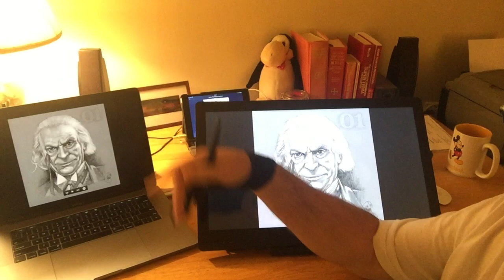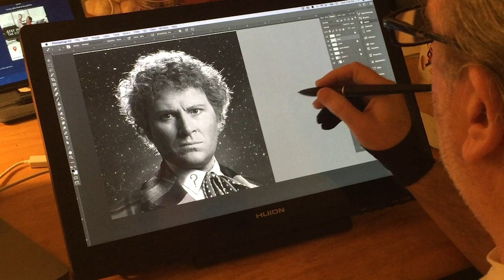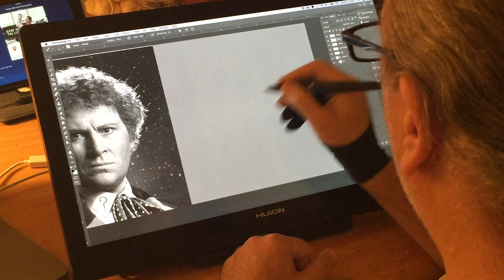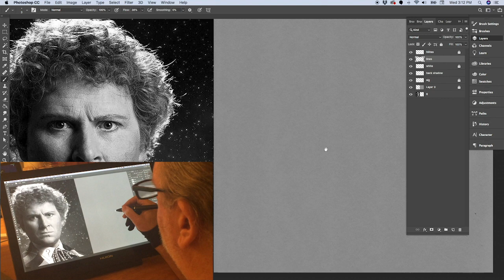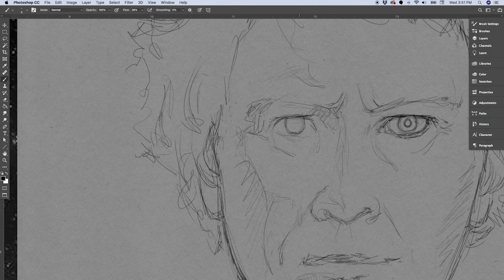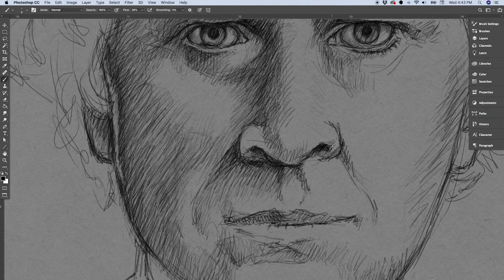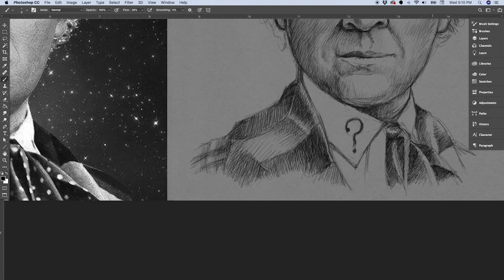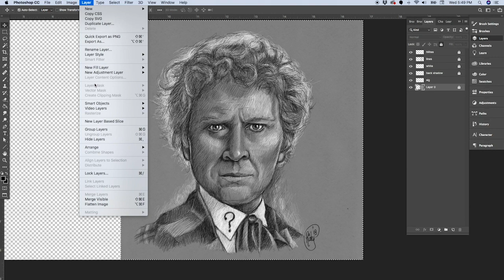Drawing the Sixth Doctor - Time-Lapse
Full video of me drawing the Sixth Doctor, Colin Baker, with an introduction showing my setup. The actual drawing starts around 4:07 in this 9 minute video in case you want to jump ahead of all my blabber.

The music under the drawing section of this video is Chopin's Prelude in D-flat minor, performed by me. I doubt I could have used the CSN that was actually playing in the background while I was drawing!

This is essentially 2 hours of drawing crunched into a 9 minute video!